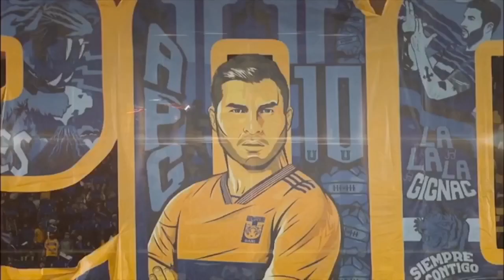Inicio de Toluca vs Leon 🇲🇽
Creditos a @TUDNMexico y @canal5_mx